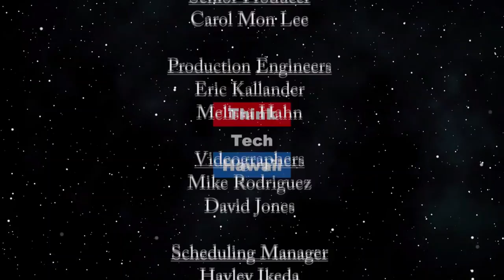Trump's Politicization of a National Crisis (Trump Week)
Is there no depth to which this administration will not go.  Jay, Tim, Winston and Stephanie will discuss and try to connect the dots on Trump's lies, missteps, misstatements, manipulations of Congress, and his remarkable and continuing failure to properly deal with the coronavirus pandemic, and how he is rather using it for political gain.   The hosts for this episode are Jay Fidell and Tim Apicella.  The guests for this episode are Stephanie Dalton and Winston Welch.